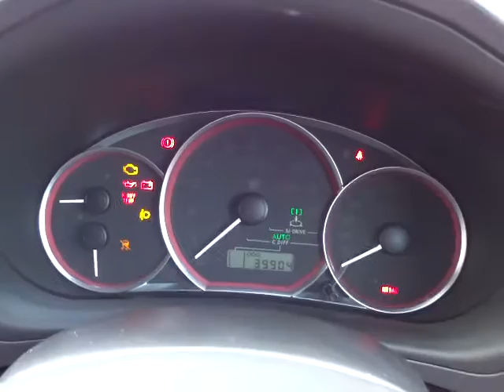スバル インプレッサ WRX STI 4WD エンジン音 (A202)